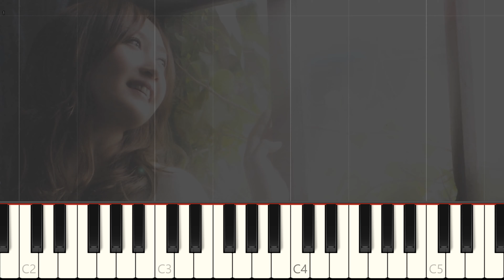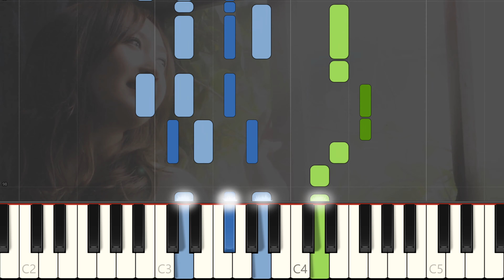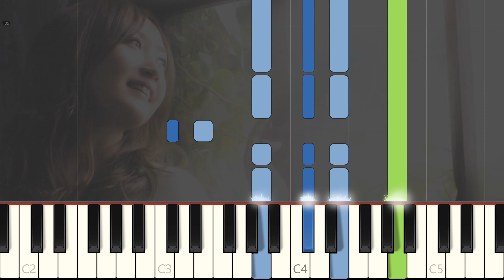"Watashi ni dekirukoto / 私にできること" (KOKIA) Synthesia version (piano with two hands including melody)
Back in 2008 I wrote the sheet music of "Watashi ni dekirukoto" by listening to this video a lot of times and transcribing what I heard

This Synthesia version was created by writing the sheet music in MuseScore, saving it as a midi and importing it into Synthesia.
The original version of the sheet music I wrote, has the piano and voice melody separately